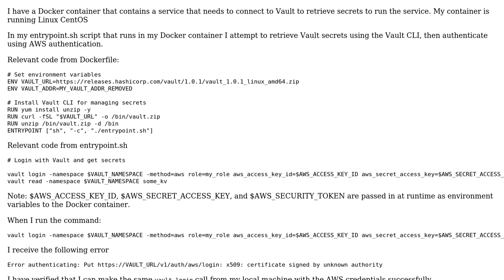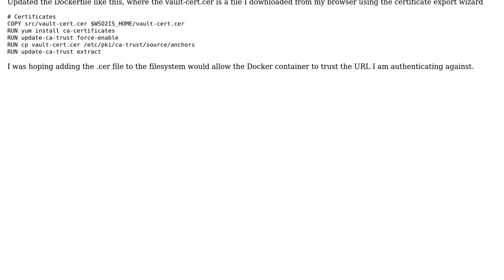Can't connect to Hashicorp Vault in Docker container with AWS authentication- x509 certificate...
Can't connect to Hashicorp Vault in Docker container with AWS authentication- x509 certificate error

With thanks & praise to God, and with thanks to the many people who have made this project possible! You are responsible for your own actions.